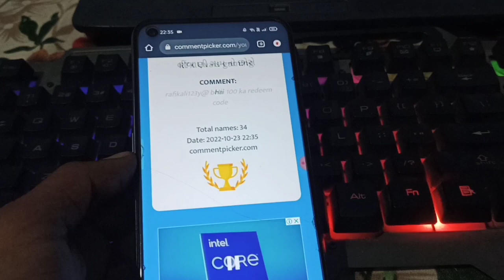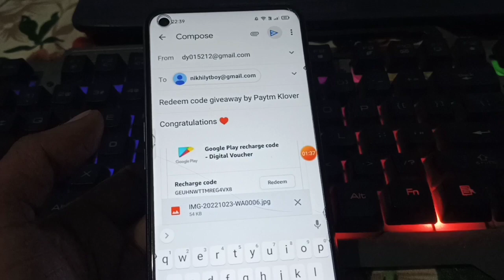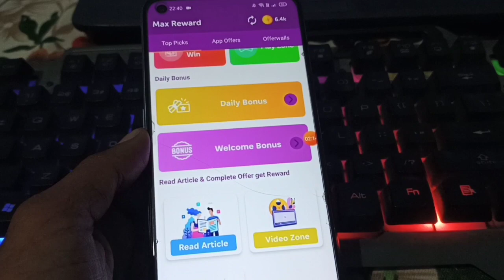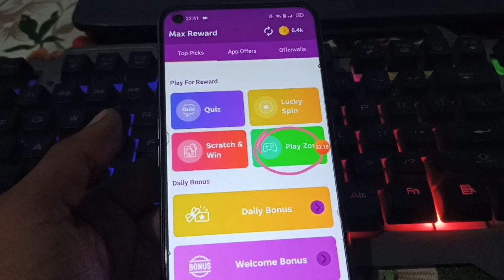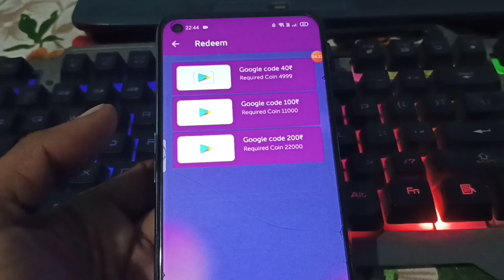( Diwali Offer ) Get free google play redeem code | free redeem code app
🔥🔥 Top Redeem Code Earning App🔥🔥